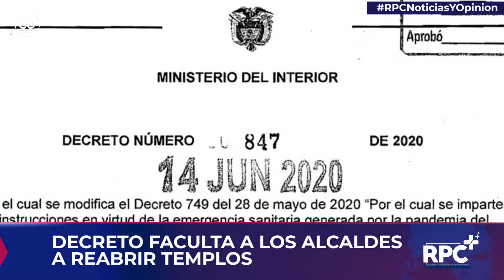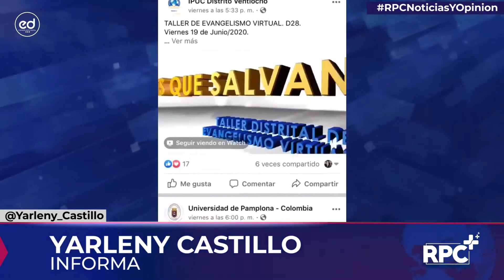Emisión RPC+ Noticias y Opinión - 15 de Junio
🚨RPCNoticiasyOpinion🚨Red de Periodismo Cristiano.

Titulares para el día de hoy 15 de Junio.

🔴 Plan Piloto para reapertura de Iglesias no se llevó a cabo, modificaciónes de decreto cambió las condiciones de nuevo.

🔴 Conoceremos la historia del pastor Gualberto Contreras, desde la vereda Alto Sicarare.

🔴 Iglesia cristiana lleva alimentos a comunidad indígena en la Sierra Nevada de Santa Marta.

🔴 Para finalizar, mostraremos los momentos más curiosos de las transmisiones en esta pandemia.